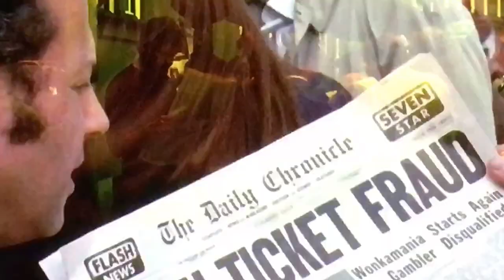Is This a Time Traveler Spotted in Willy Wonka & the Chocolate Factory? Mandela Effect?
Rewatched Willy Wonka in honor of Gene Wilder's passing and found this guy clearly dressed differently from everyone else. A goatee, modern jeans, and a sweater. He looks very out of place with the rest of the cast! I've seen this movie a hundred times and never noticed this before. Nobody else in the entire moving is wearing jeans which aren't even cut in the style of when the movie was filmed (1971). Could this be a time traveling hipster?